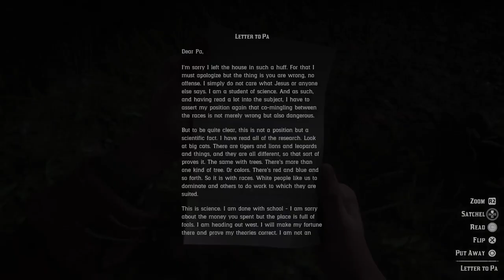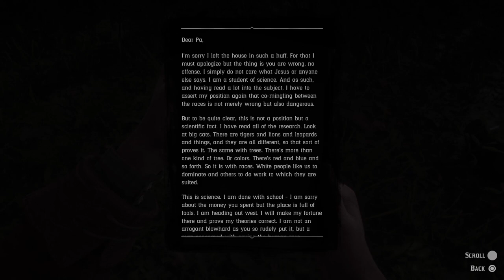Let's Play Red Dead Redemption 2 Part 23 - Shady Belle!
Welcome to the Let's Play Part 23 episode of Red Dead Redemption 2, hope you enjoy!